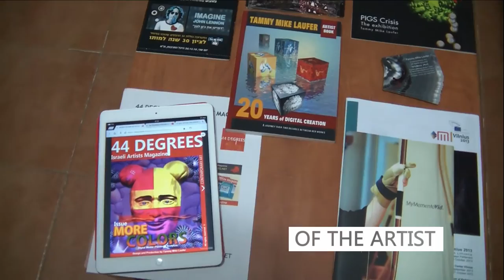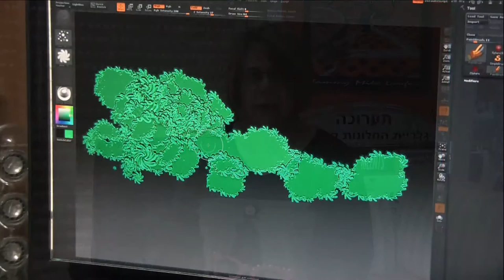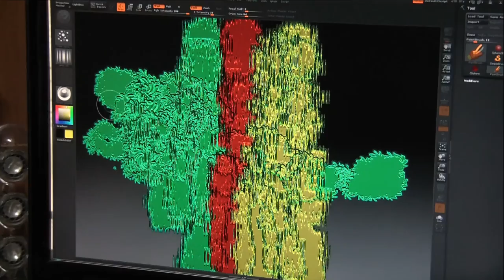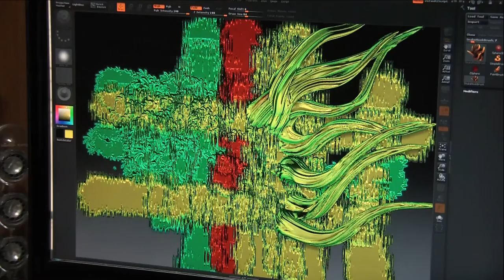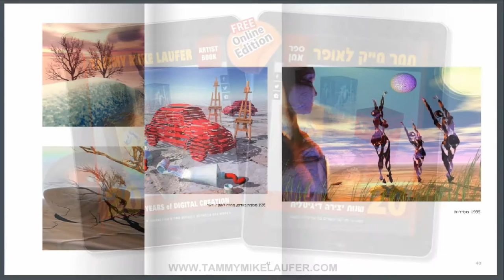STUDIO - TAMMY MIKE LAUFER 2016 - Artists talk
Artists talk